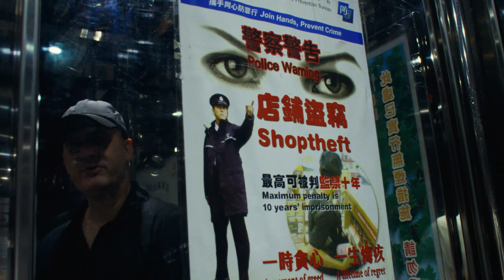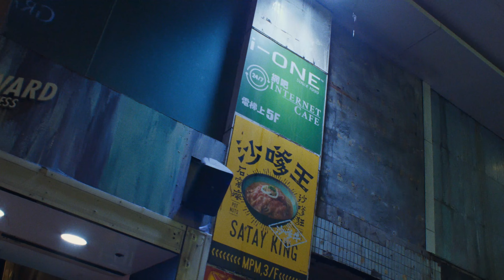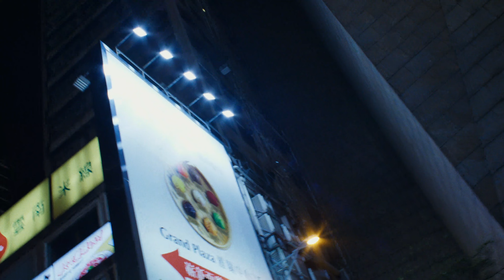Hong Kong Special Part 2